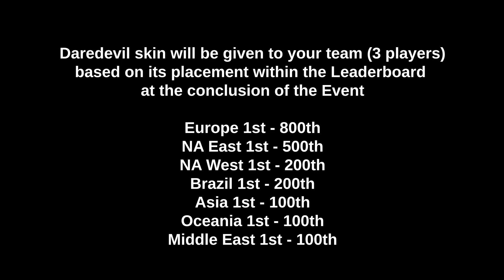How to get FREE Daredevil Outfit and Nexus War Glider in Fortnite Chapter 2 Season 4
*FREE* How to get FREE Daredevil Outfit and Nexus War Glider in Fortnite Chapter 2 Season 4. I will make a Tart Tycoon skin Gameplay and showcase video when i get the skin. I will try to answer it asap. Check videos in the channel if you want guide for complete more Chapter 2 Season 3 Weekly and other Challenges.